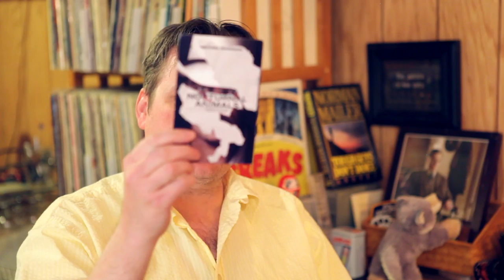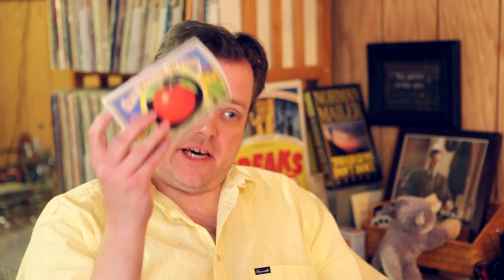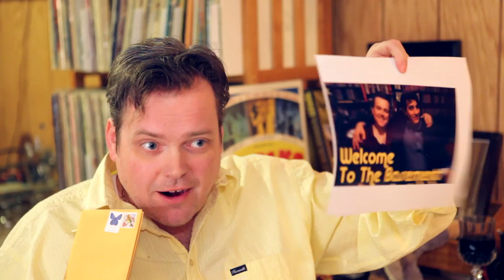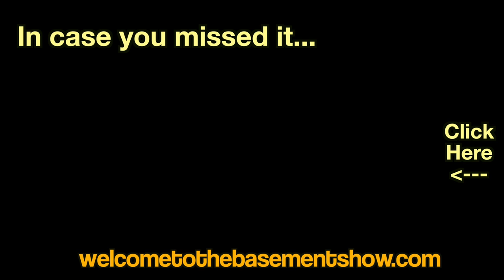Eddie Money! - Unboxing (Welcome To The Basement)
Unboxing returns for 2017! The guys discuss the old Benny Hill show, Craig makes some Oscar suggestions and Matt shares a secret recipe. Plus postcards, packages and more!